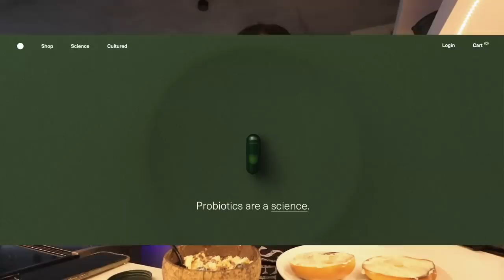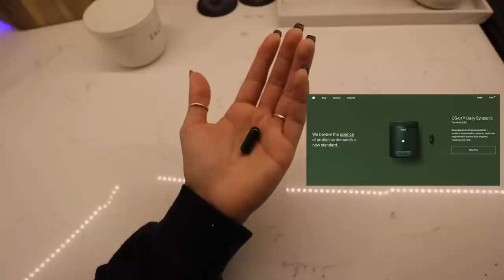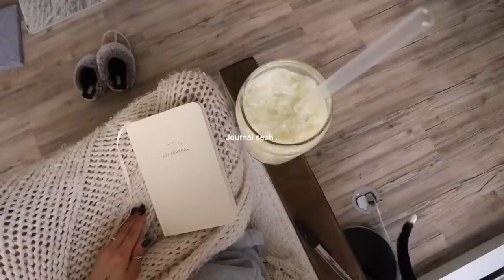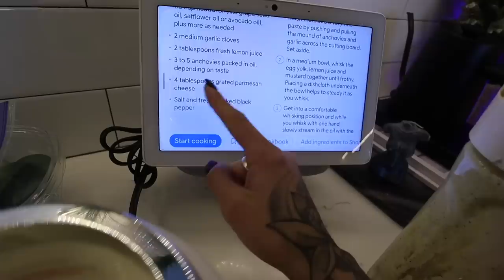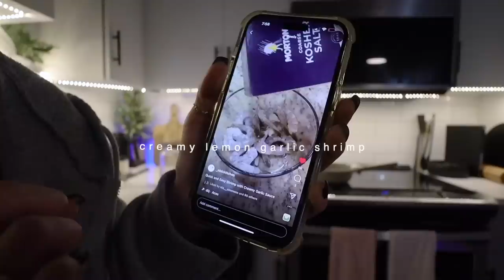What I eat in a day in 2023 | full body workout routine, cooking with Mel, daily supplements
yes its been a while, happy 2023!
 ♡Links♡
 ♡BUISSINESS♡
COMPUTER →  MackBookPro
EDITING       →Finalcut Pro
 ♡SOCIAL MEDIAS♡
O.F:               itsyagirlmel ✨
 ♡FAQ♡
Birthday? 2001
 ♡VIDEOS♡
Motivational vlogs: